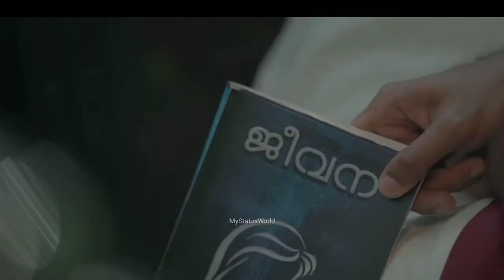ഒരു കുഞ്ഞ് പ്രണയം Malayalam Whatsapp Status | A Short Love Story | New Tamil Whatsapp Status